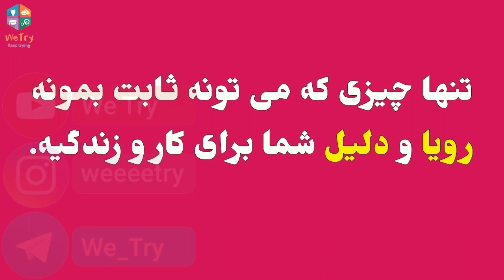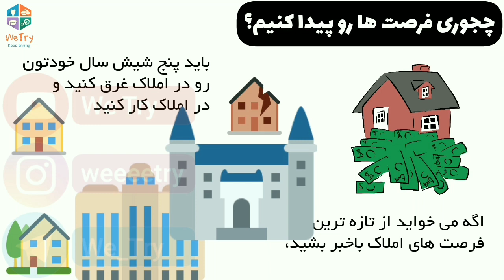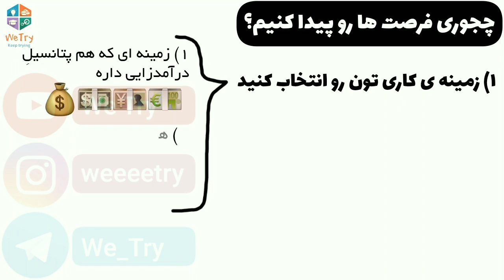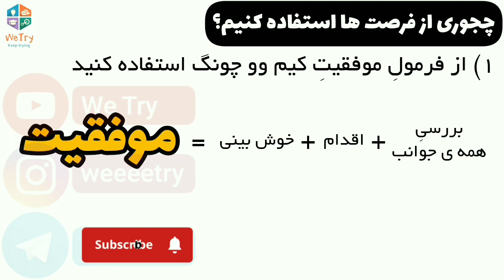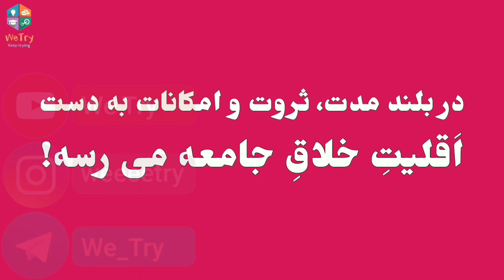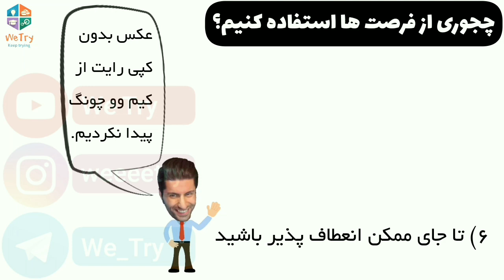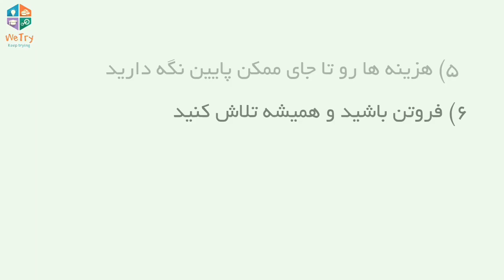خلاصه کتاب "سنگفرش هر خیابان از طلاست" نوشته ی کیم وو چونگ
گزیده ای از کتاب "سنگفرش هر خیابان از طلاست" نوشته ی کیم وو چونگ

برای تهیه ی این نکات، ما از نسخه های فارسی و اینگلیسی کتاب، نقدها، روایت ها و دیدگاه های زیادی استفاده کردیم. تنها کم تر از ۲۰ درصد از کتاب در این انیمیشن آورده شده است. بیش از ۸۰ درصد این ویدیو شامل روایت ها، دیدگاه ها و تجربیات شخصی خود ما بوده و با مطالب کتاب، تفاوت دارد. ما حتی سرفصل ها، نقل قول ها و جمله بندی ها را هم تغییر دادیم. هیچ بخش بزرگی از این انیمیشن به شکل دقیق از روی کتاب کپی نشده است تا بتوانیم اثری تازه و متفاوت خلق کنیم و به مردم چیزهای جدید بیاموزیم.